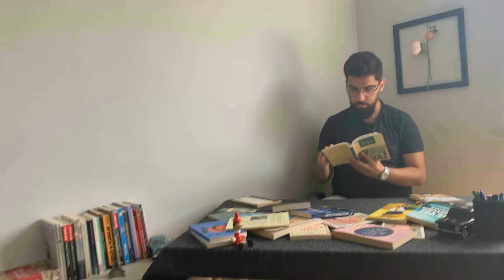BARIŞ AKARSU KİMDİR? | (Barış Akarsu'nun Hayatı)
Barış Akarsu kimdir? Barış Akarsu'nun hayatını anlattığımız bu bölümde Islak Islak şarkısı ve güzel yüreğiyle gönüllerde taht kuran Barış Akarsu'nun KDZ Ereğli'de yaşadığı bir anıyı anlatıyoruz. Bölümün sonunda Ömer Faruk YARDIM bizler için Barış Akarsu'nun ünlü şarkısı Islak Islak 'ı seslendiriyor. Islak Islak, Kimdir O, Gülpembe gibi şarkıları seslendiren, Yalancı Yarim adlı dizide oynayan, hepimizin sevdiği efsane sanatçı Barış AKARSU'yu 1'den1'e ekibi olarak saygı ve sevgiyle anıyoruz. Sevgiyle kalın.

Biz Türkiye’nin en eğlenceli ve en gezgin YouTuber kardeşleriyiz. İsimlerimiz Ömer Faruk YARDIM ve Mehmet Akif YARDIM. Birbirinden komik ve eğlenceli videolar çektiğimiz bu kanalda Türkiye turu hatta Dünya Turu yapıyoruz. Yurt dışı gezilerimizde yurt dışında yaşam, yurt dışında market fiyatları ve yurt dışı vlogları çekiyor ve aynı zamanda seyahat ipuçları (seyahat tüyoları) veriyor yani seyahat videoları, gezi vlogları çekiyoruz. Aynı zamanda Türkiye turu amaçlı çıktığımız 2 Saatte Türkiye konseptimiz devam ediyor ve eğlenceli vloglar şeklinde şehir tanıtımlarımızı ve ilginç yerleri sizlere tanıtıyor sizlerle seyahat hikayelerimizi paylaşıyor ve her gittiğimiz yerde gezilecek yerleri tanıtıyoruz. Bu tarz eğlenceli vlog videoları ve eğlenceli vakit geçirebileceğimiz farklı videoları her hafta Cumartesi ve 2 haftada bir Çarşamba günü yayınlıyoruz. Haftada en az 1 bazen 2 yeni videomuz yayında!